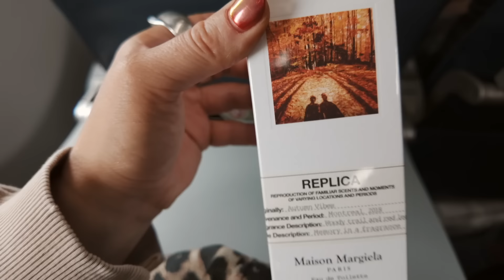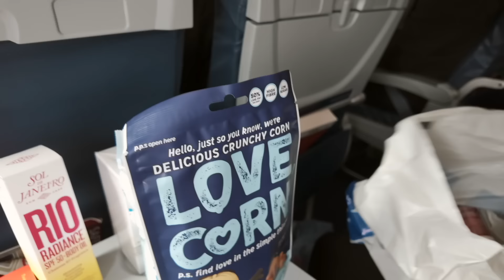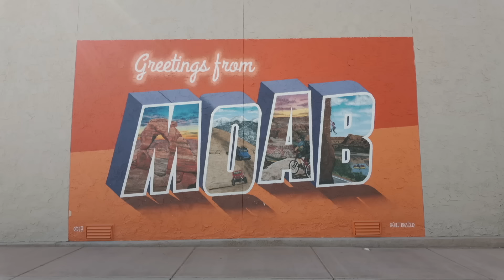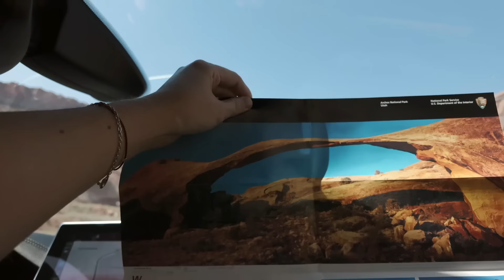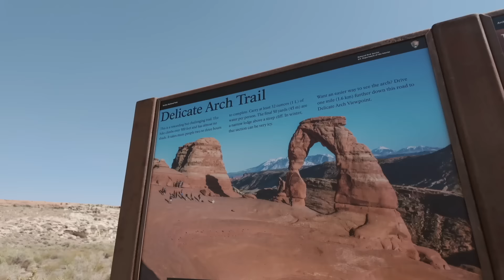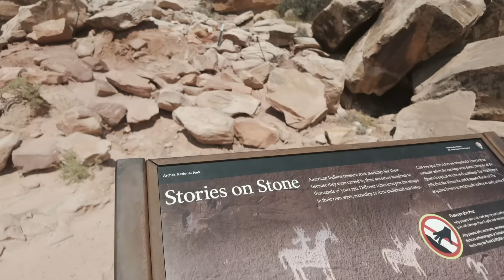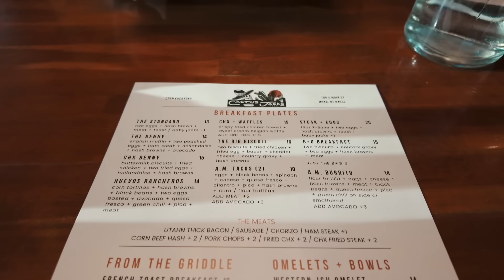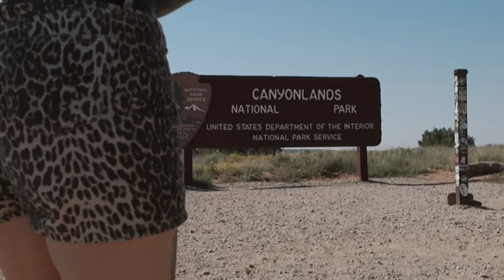THE MOST AMAZING ROAD TRIP THROUGH UTAH - Part 1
I went to Utah with my Pal Marieke and it was THE best! Here is part 1 Salt Lake City, Moab and Monument Valley.

📍We Visited Corona Arch, Arches National Park, rafted down the Colorado river and visited Canyonlands National Park
📍We went to Monument Valley, stayed at the historical Gouldings Lodge
📍 Saw Forest Gump Point, Horseback riding and did an off road drive around Monument Valley

NORWICH
NR7 7HU